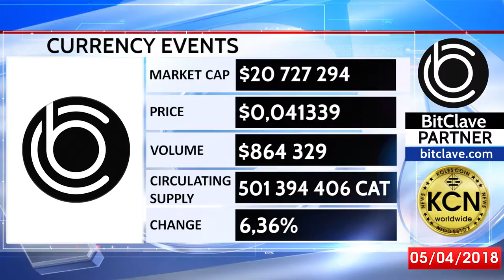BITCLAVE ДАННЫЕ КРИПТОВАЛЮТНОГО РЫНКА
Koles Coin News предоставляет самые свежие и актуальные новости из мира криптовалют, blockchain технологий, децентрализованных приложений и интернета нового поколения. Будьте в курсе всех последних событий из мира стартапов, индустрии FinTech и интернета вещей.